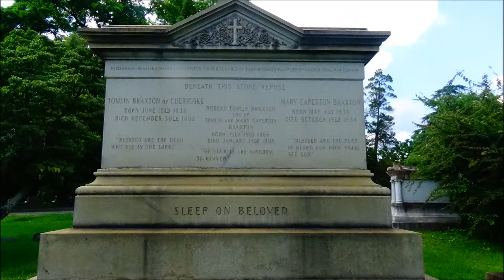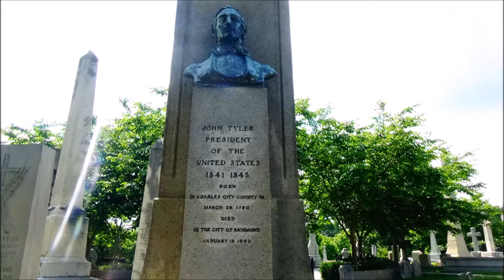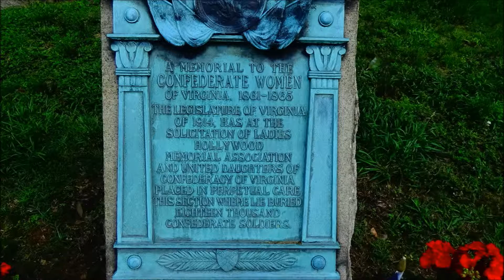Explore This! Hollywood Cemetery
Picture Compilation from Hollywood Cemetery, 412 S Cherry St, Richmond, VA 23220.

*James Monroe's grave is the short one covered by black bars. It is normally in a "birdcage" Mausoleum, which is currently being restored.